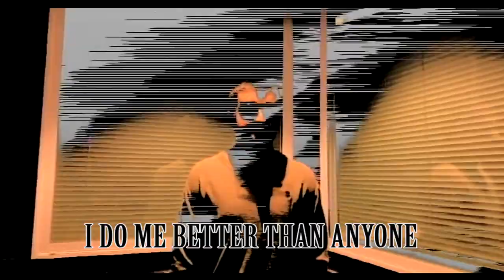Reefan - i do me better than anyone (MUSIC VIDEO)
The two who made all this possible, a great editor, and a great photographer, good friends...

Lyrics:
i just whipped the porsche drive bout 94
whip it left to right, now i made myself sore
straight up to the core

she seem mad, why
aint got night to fight
i aint got 9 to 5
and i see a bag in sight
i cant help myself i seem to get bored
(time to focus up like a focus ford)

6 5 racks in an aston
told her thanks for asking
whippin in an aston
i whip that aston
5 bands 6 bands
2 hands
2 legs i stand
40k, 40 day, on the bay, wanna stay
lean wolk wit it lean wolk wit it
clog the block with it ayeee ayeee yuhh
now i got the stuff yuh yuhhh
dancing back to back im lit like bruh
loui v dont try and screw with me
id hate to have to put you down
id hate to have to wrap around
to make sure - i put u down

she aint even see that bag, i aint even see that bag.
but when i see that bag, imma go whip that jag
you hate to see it, fuck boi you hate to be it

this song we created arson, that a fake motherfucker than we be dartin
im a electric boi whip a tes (tesla)
love to see them all obsessed
dressed to impress
completed my quest to be best
playing league of legends, you ever see a legend, drop down out of heaven
well get a good look

6 5 racks in an aston
5 bands 6 bands
2 hands
2 legs i stand
40k, 40 day, on the bay, wanna stay

hard like steve-o, watch me use my cheatcodes.